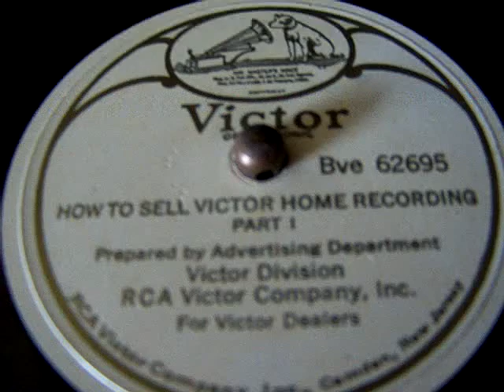Copy of How to Sell Victor Home Recording - Part I - Victor BVE 62695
Prepared by Advertising Department, Victor Division, RCA Victor Company, Inc., For Victor Dealers
1931 promotional record for Victor Radio RE-57 with Electrola (and home recording microphone and records) as played on early 30s RCA Victor portable TWO-SIXTY-FIVE